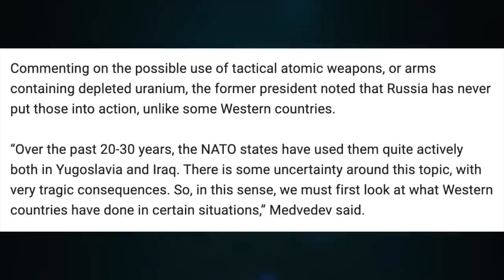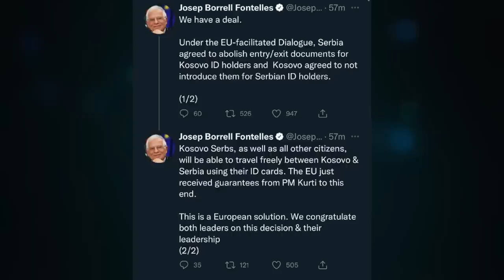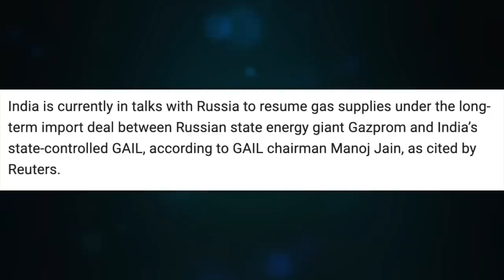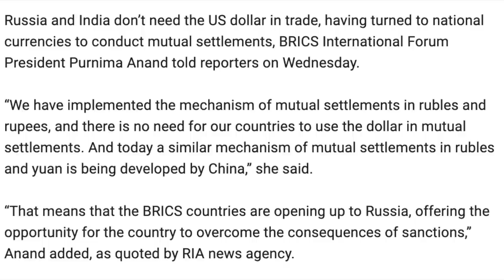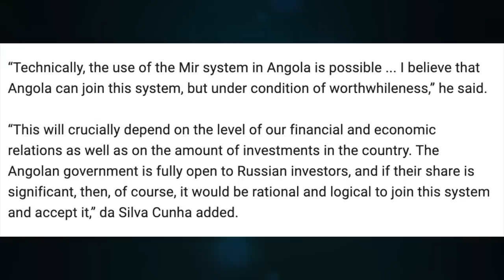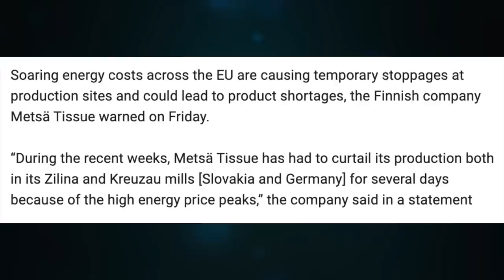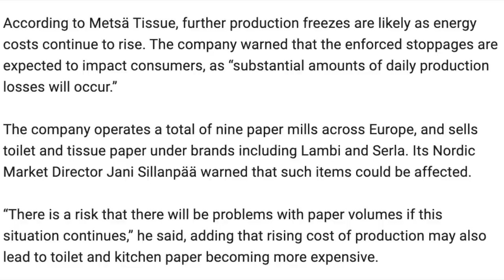EU Serbia Kosovo, we have a deal. Ruble & Rupee. Angola MIR. Finland toilet paper shortage. Update 2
Topic 674

CRYPTO SUPPORT
BITCOIN: 3JvdnoyWMb93hSRgk58ZstUxg11PW9mKSr
ETHEREUM: 0xF39BdFb41f639B82E3D2Bf022828bC6394F533A3
LTC: MGFiMC18ZViF6DcCixMqAAP11TG4tF6Acj
ADA: addr1v94ayqu53uklgqnn6c4x4weu8zk4uw78km8capd5rjdc06q28j370
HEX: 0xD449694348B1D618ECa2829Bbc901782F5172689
EMC2: EXX4KK9pZLx7uiLWnCXtp7iMKjtq6o5b6R